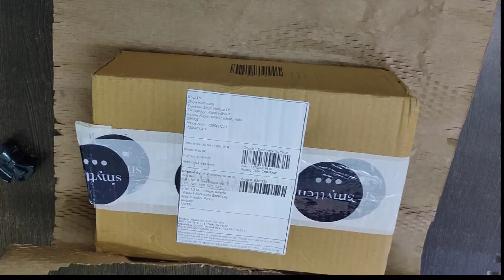How to pack a gift hamper for Birthday | diy gift hamper | gift hamper packing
Hello everyone , this video is on how to make a gift hamper for your loved ones .
This is simple and easy to make for gifting your friends and relatives .